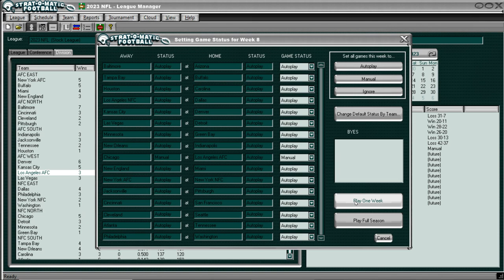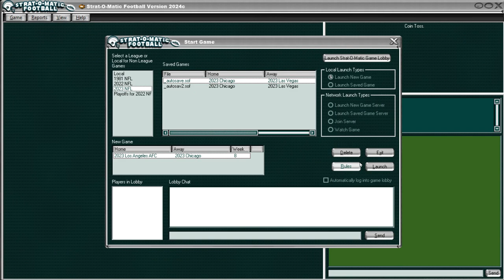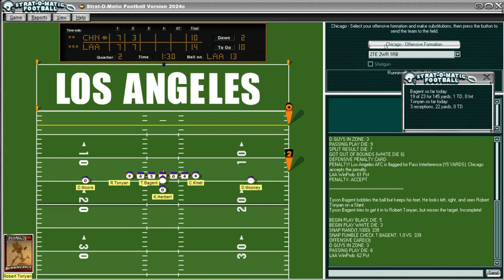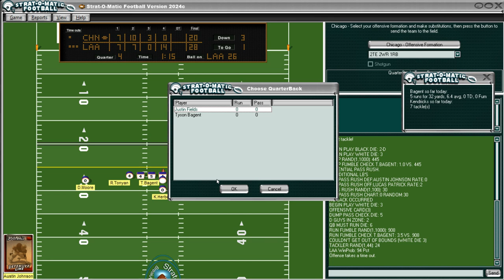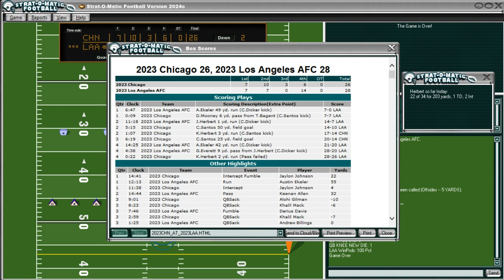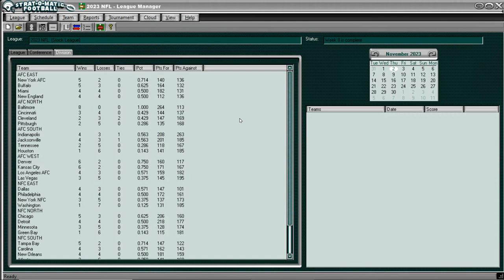Strat-O-Matic Football: 2023 Bears Replay; Bears (5-2) at Chargers (3-3)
The Chicago Bears, fresh off a loss to an AFC West opponent (Las Vegas) now face ANOTHER AFC West opponent in the Los Angeles Chargers. The Chicago Bears come into this game with a record of 5-2, but jus 1-2 vs. the AFC West. Will we beat the Los Angeles Chargers, and even our record against the AFC West at 2-2? Or, will Justin Herbert, Austin Eckeler and crew take down our Chicago Bears?